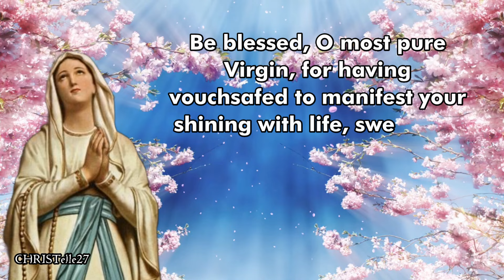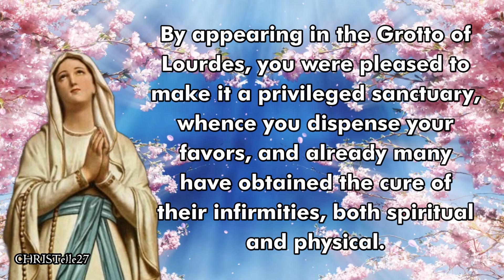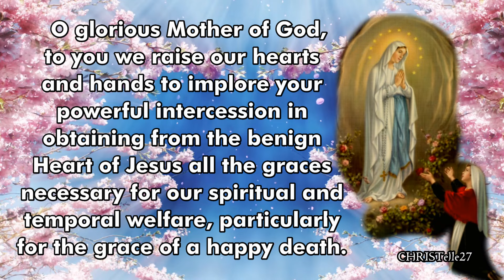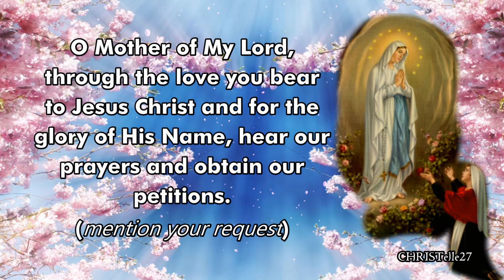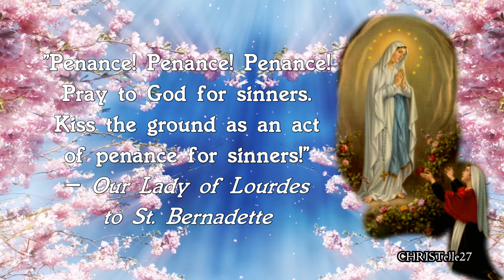Novena to Our Lady of Lourdes : Day 9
FEAST DAY: February 11
9TH DAY NOVENA: February 10

Prayer to be said each day:
Be blessed, O most pure Virgin, for having vouchsafed to manifest your shining with life, sweetness and beauty, in the Grotto of Lourdes, saying to the child, St. Bernadette: "I am the Immaculate Conception."
A thousand times we congratulate you upon your Immaculate Conception. And now, O ever Immaculate Virgin, Mother of mercy, Health of the sick, Refuge of sinners, Comforter of the afflicted, you know our wants, our troubles, our sufferings; deign to cast upon us a look of mercy.

By appearing in the Grotto of Lourdes, you were pleased to make it a privileged sanctuary, whence you dispense your favors, and already many have obtained the cure of their infirmities, both spiritual and physical. We come, therefore, with the most unbounded confidence to implore your maternal intercession.

Obtain for us, O loving Mother, the granting of our request.

Through gratitude for your favors, we will endeavor to imitate your virtues, that we may one day share your glory.

Our Lady of Lourdes, Mother of Christ, you had influence with your Divine Son while upon earth. You have the same influence now in Heaven. Pray for us; obtain for us from your Divine Son our special requests if it be the Divine Will. Amen.

DAY 9 PRAYER:
O glorious Mother of God, to you we raise our hearts and hands to implore your powerful intercession in obtaining from the benign Heart of Jesus all the graces necessary for our spiritual and temporal welfare, particularly for the grace of a happy death. O Mother of our Divine Lord, as we conclude this novena for the special favor we seek at this time, we feel animated with confidence that your prayers in our behalf will be graciously heard. O Mother of My Lord, through the love you bear to Jesus Christ and for the glory of His Name, hear our prayers and obtain our petitions. (mention your request)

O brilliant star of purity, Mary Immaculate, Our Lady of Lourdes, glorious in your assumption, triumphant in your coronation, show unto us the mercy of the Mother of God. Virgin Mary, Queen and Mother, be our comfort, hope, strength, and consolation. Amen.

Saint Bernadette, pray for us.